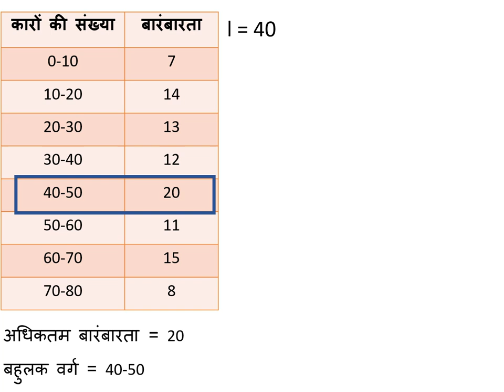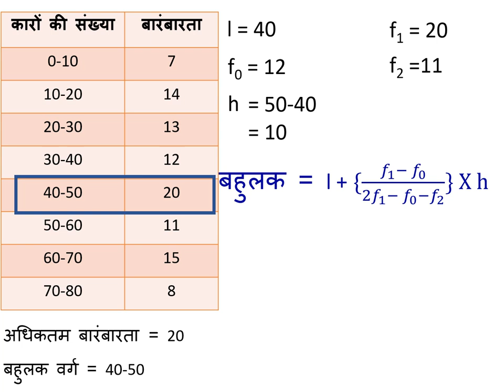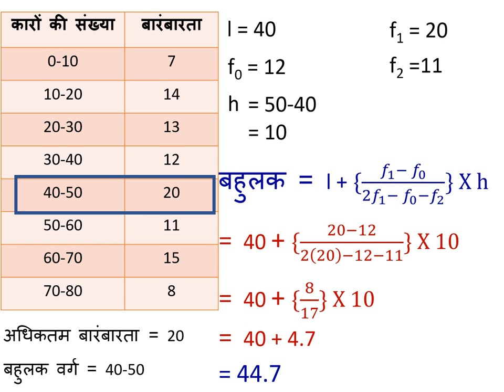CLASS 10 EX 14.2 Q6